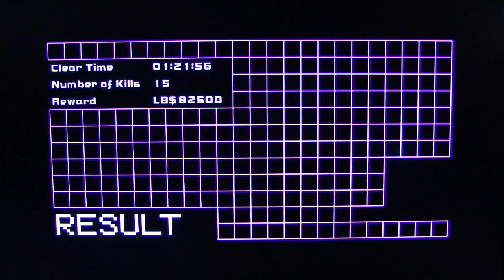No More Heroes: Heroes' Paradise pt71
This is my playthrough of No More Hreoes: Heroes' Paradise, the HD re-release for the Playstation 3 using PS Move controls.